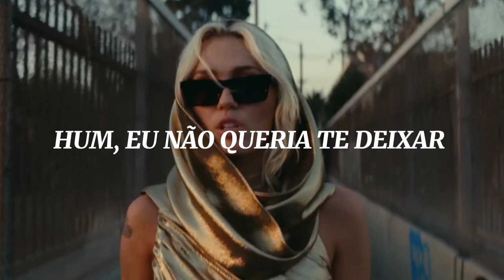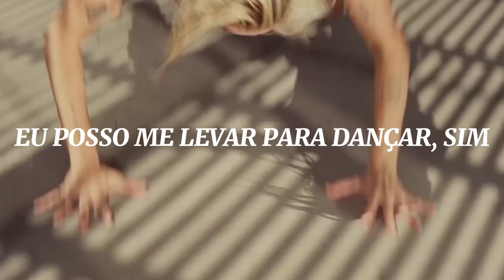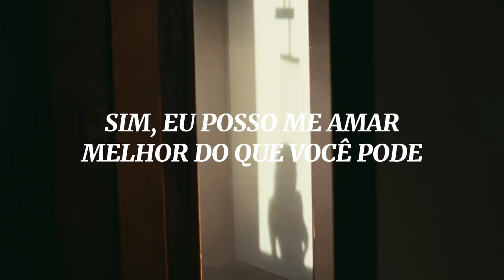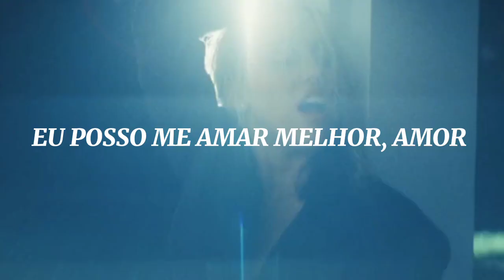MILEY CYRUS - FLOWERS {TRADUÇÃO/LEGENDADO} {VÍDEO OFICIAL}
Hum, I didn't wanna leave you

Ooh, I didn't wanna leave, baby

Can love me better, ooh, I

Write my name in the sand (ooh)